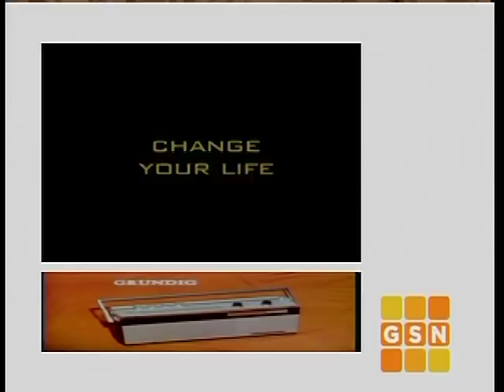PASSWORD 1967-06-06 Eva Gabor & Hugh O'Brian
It's time for another episode of the classic game show, PASSWORD, featuring Eva Gabor & Hugh O'Brian!